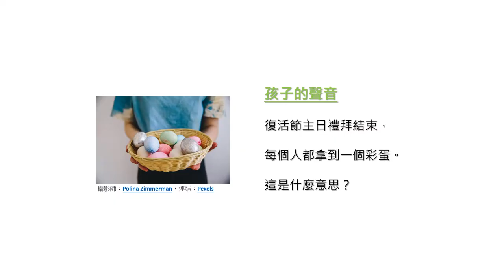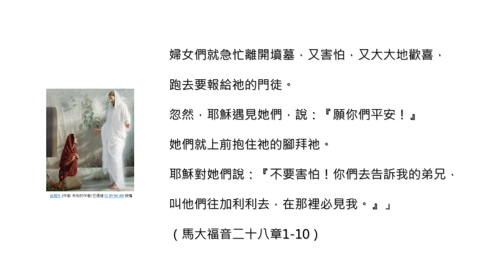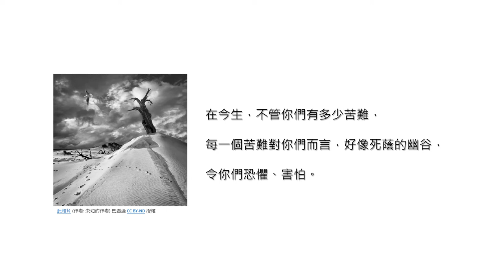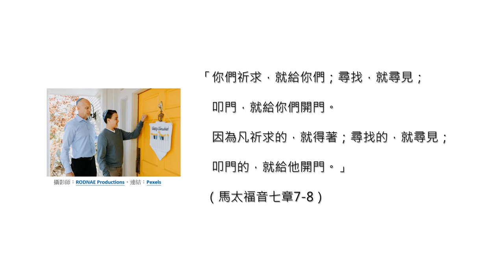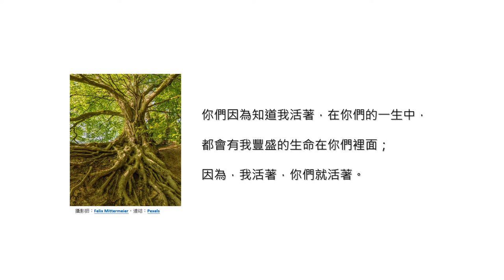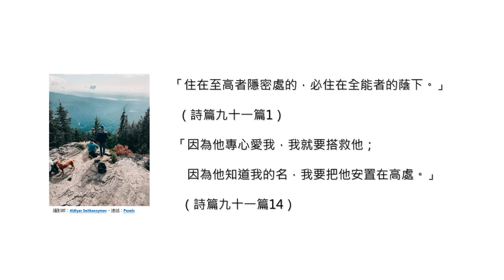聽耶穌的聲音-13 ∣ 復活 ∣ 耶穌復活了！祂現在坐在天父寶座的右邊。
Listen to the Voice of Jesus - 13 ∣ Resurrection ∣ Jesus is resurrected! He now sits at the right hand of the Father's throne.